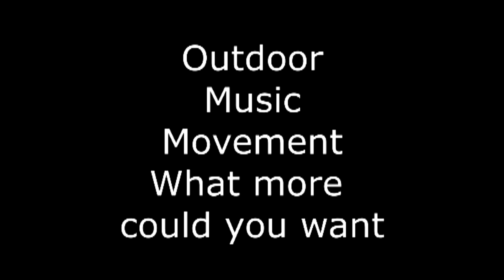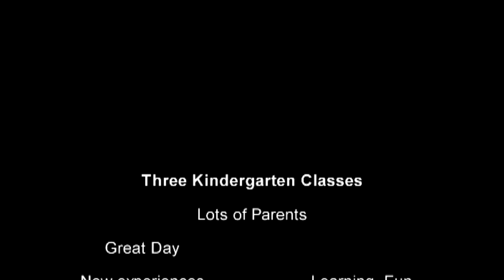Outdoors music, and Movement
Three Classes of Kindergartners enjoy a day canoeing, Hiking and music.